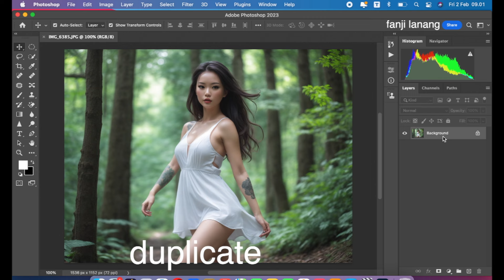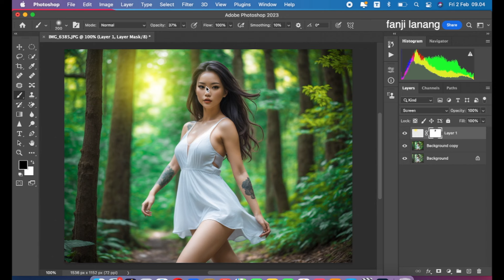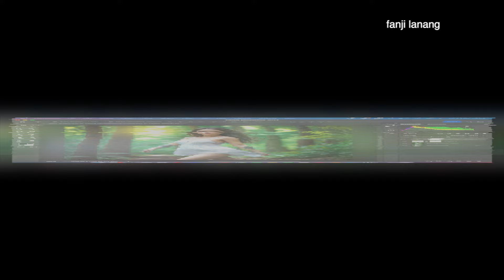Natural Effect Color Grading | Adobe Photoshop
For Beginners Portrait Photo Editing | Photoshop Easy Way To Make Your Photo Looks Better | Makes your Photo Looks Awesome COLOR GRADING | Photoshop 2024 color grading with simple process and using adobe camera raw

(only 2 weeks from this video uploaded)